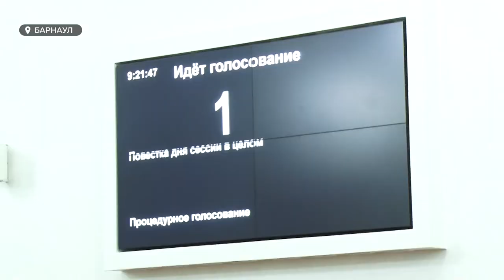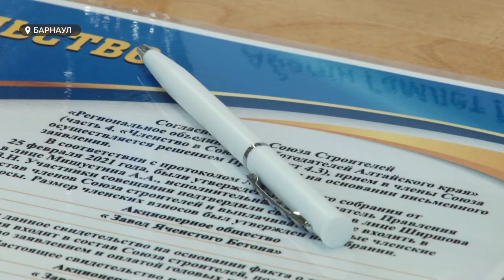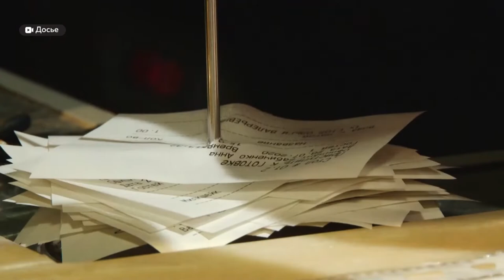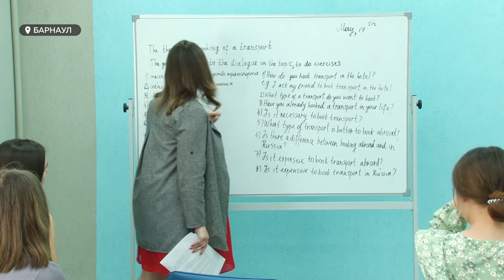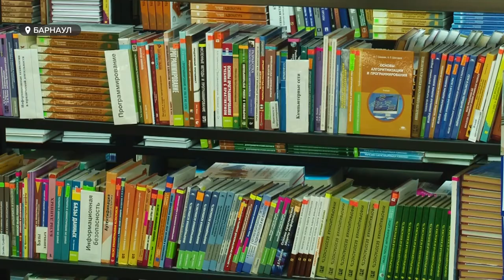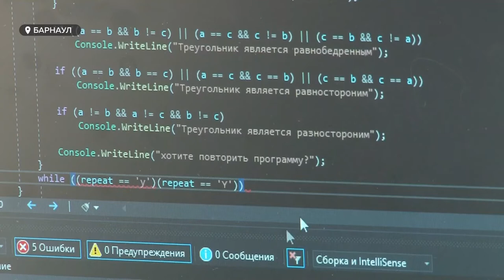«День с Толком». 27.05.2021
Смотрите в выпуске:
- Невыполнимые контракты: социальное строительство региона под угрозой
- На работу на велосипеде: возможна ли всероссийская акция в Барнауле?
- Спустя полвека в алтайском музыкальном театре ставят балет